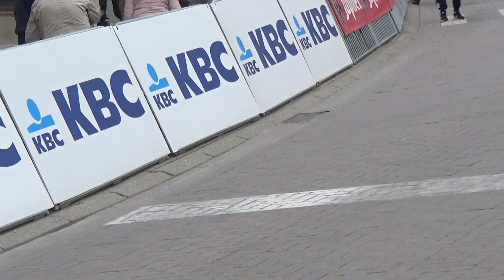Brabantse Pijl voor dames: Eindspurt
Sofie De Vuyst wint ...